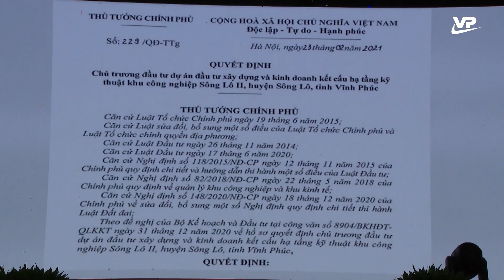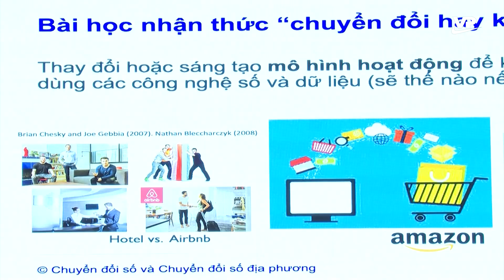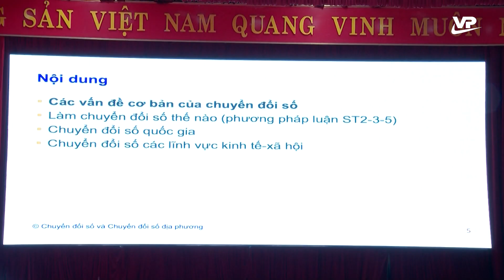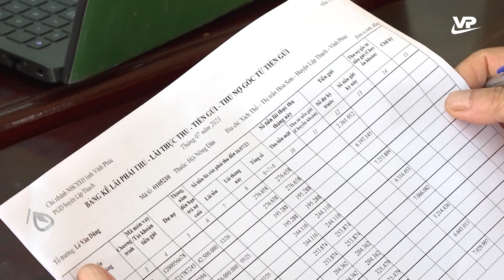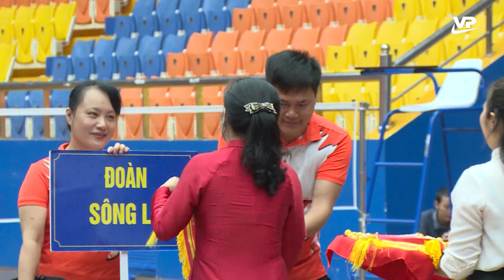Thời sự 19h45 ngày 25/6/2023